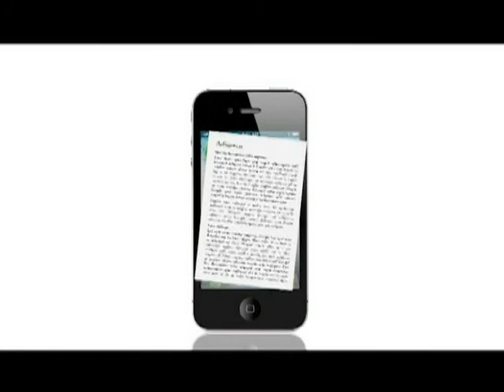《唔啱講到啱》第四十二集：深入了解新民黨，區議會選舉建制派打自己人？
深入了解新民黨，區議會選舉建制派打自己人？